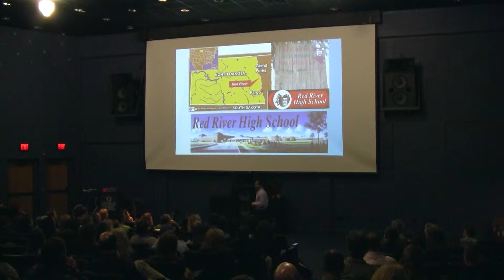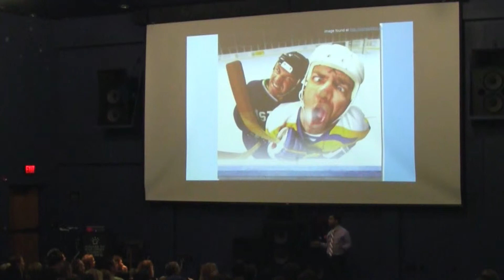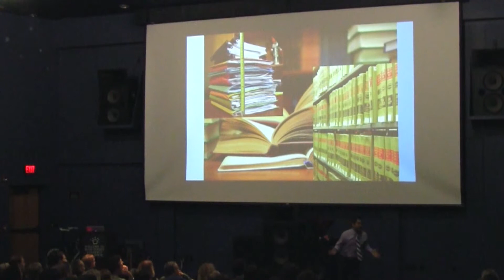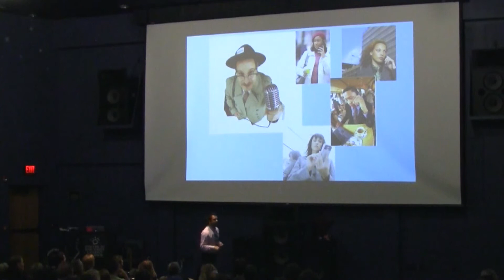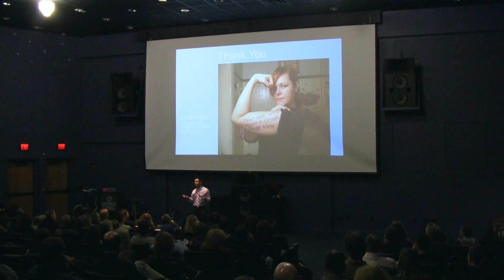Ignite Burlington 2012-Arshad Hasan-Speaking Truth to Power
Ignite Burlington 2012
Speaker: Arshad Hasan | Democracy for America
Topic: Speaking Truth to Power (and getting away with it)

Arshad joined Democracy for America in early 2005 to develop and direct the DFA training programs and became the Executive Director in October 2007. Although based at DFA HQ in Burlington, Arshad spends much of his time traveling the country to all 5 states working with DFA's members, supporters, and candidates. Prior to working for DFA, Arshad had worked with national PACs, state and national environmental groups, and grassroots fundraising campaigns.  Whenever possible, Arshad likes to take a leave from DFA and work on campaigns DFA has supported. Arshad was born and raised in Grand Forks, North Dakota and went to college at the University of Pennsylvania.